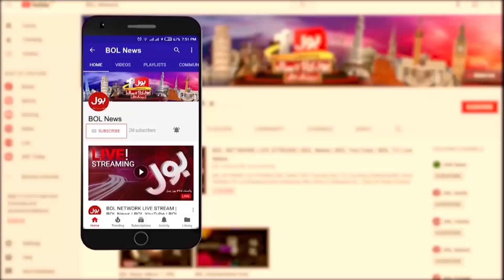Lumpy Virus in Pakistan | Lumpy Disease in Cow and Buffaloes | Breaking News